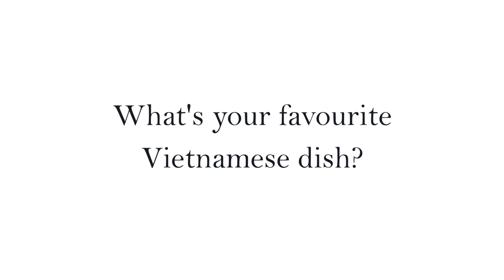Our Favourite Food | Overseas Vietnamese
We are Overseas Vietnamese - the global community of Vietnamese professionals.
We empower Vietnamese worldwide to grow their careers & themselves.

Overseas Vietnamese love Vietnamese food - just like everybody else. Watch what our favourite dishes are.